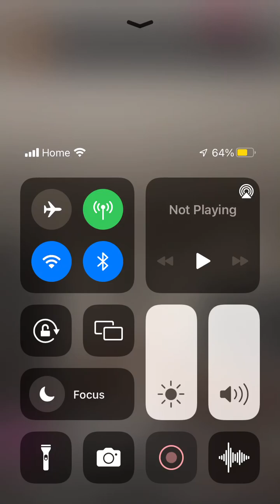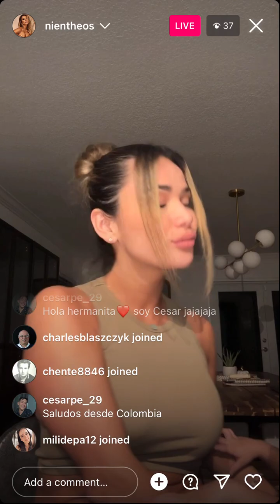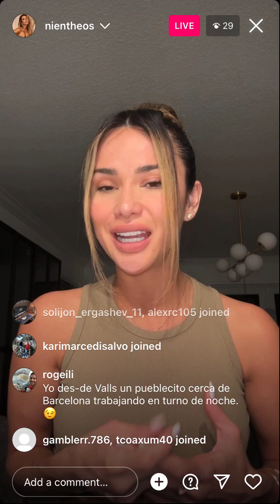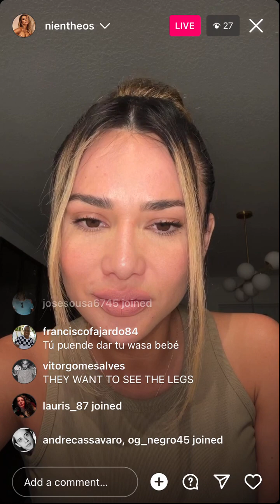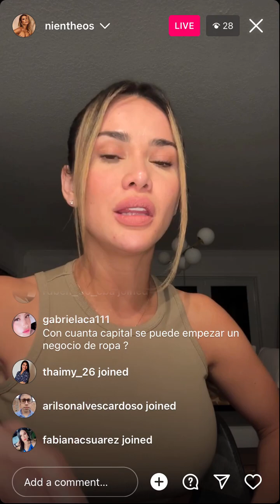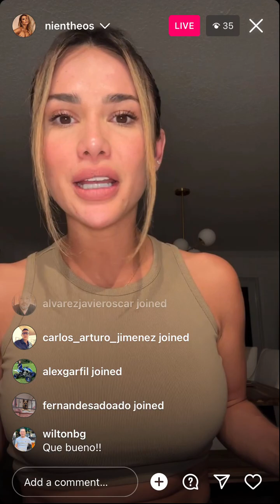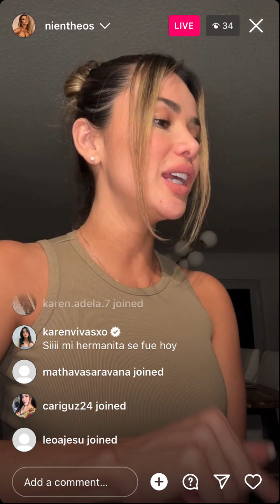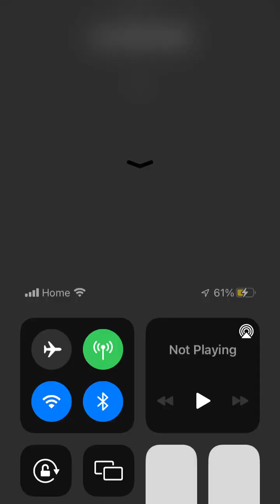Nizza Pena - Instagram Live (September 16 2023)